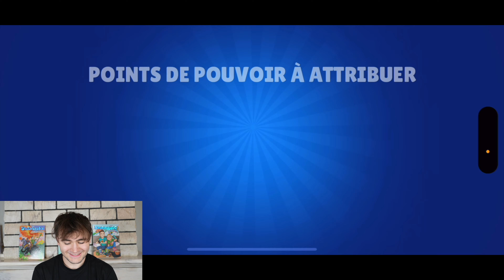DUEL BATTLE PACK OPENING ANGE VS DÉMON avec Swan ! (-200€)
Aujourd’hui DUEL BATTLE PACK OPENING ANGE VS DÉMON avec Swan ! 🤩
J’espère que vous allez kiffez !
Bonne vidéo ! 😁